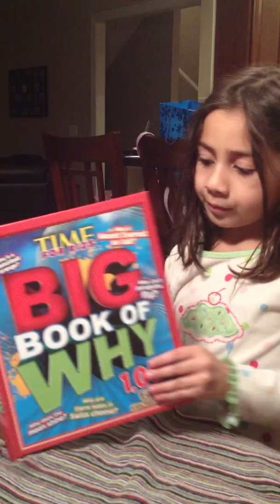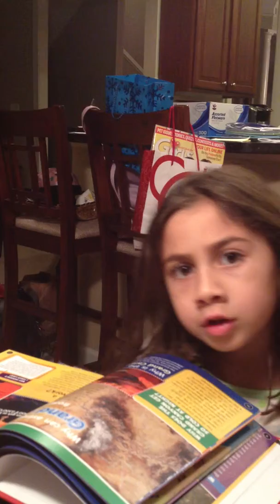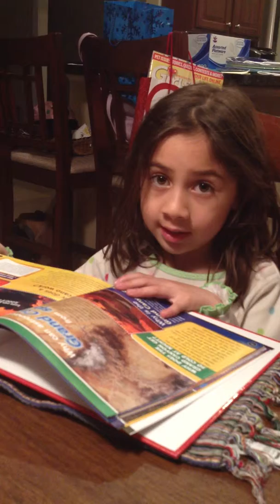Elena Schwartz: How volcanoes cause tummy aches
...and why we don't want pollution.